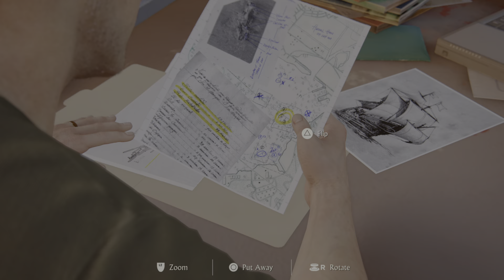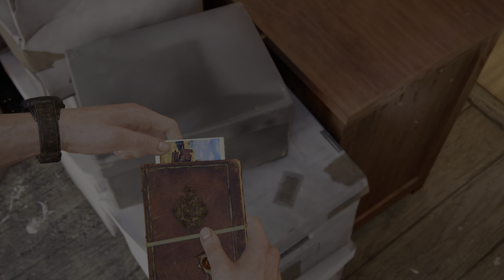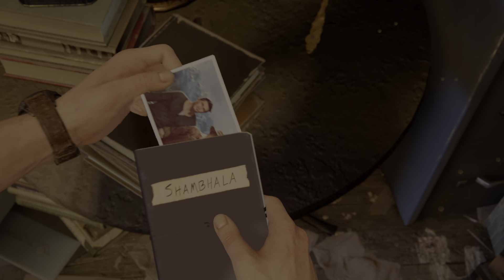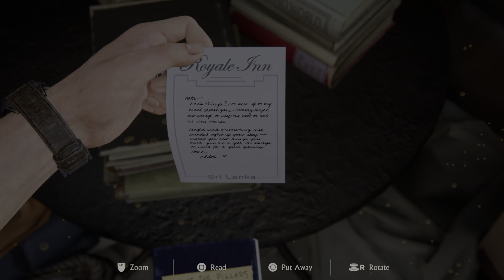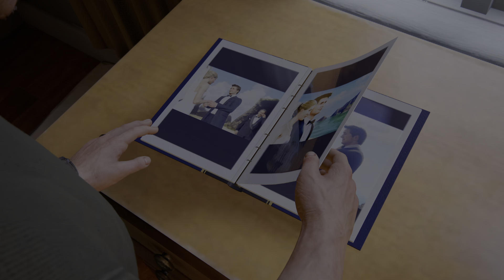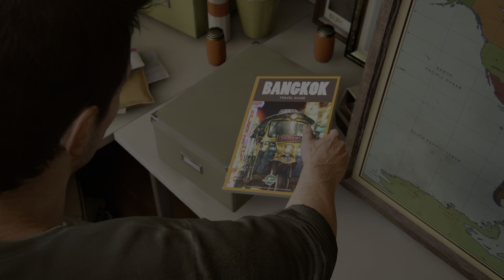Uncharted: 4 PS5 #03